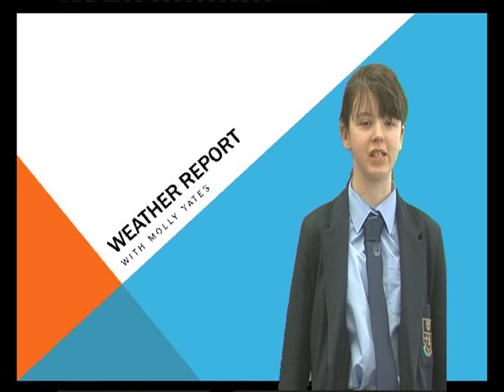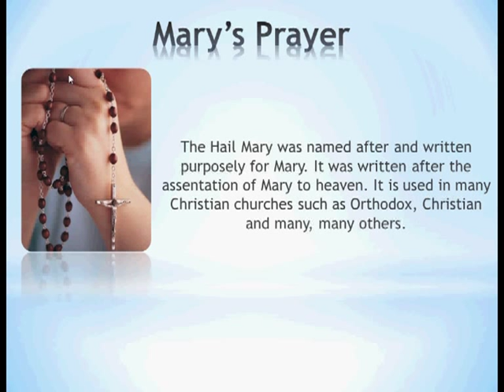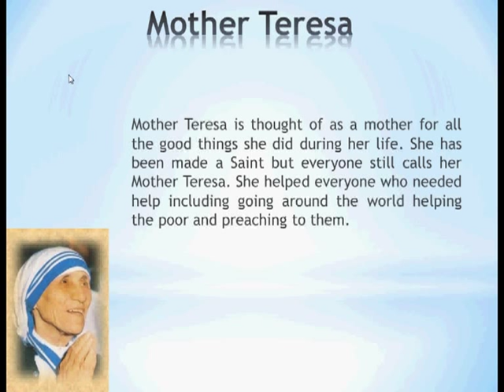St Bedes TV June 2013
The June Broadcast including the I'm A Teacher Get Me Out Of Here Challenges!